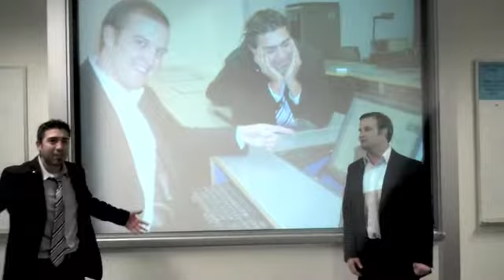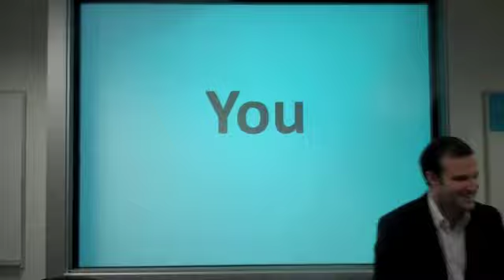Ventura Bikes 'N' Trikes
World Premiere of "Bikes N' Trikes" music video